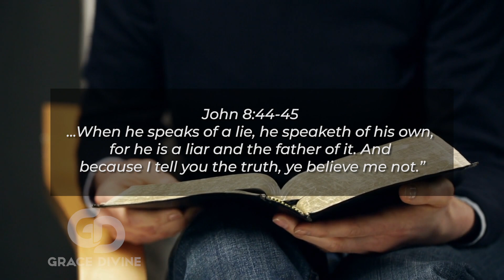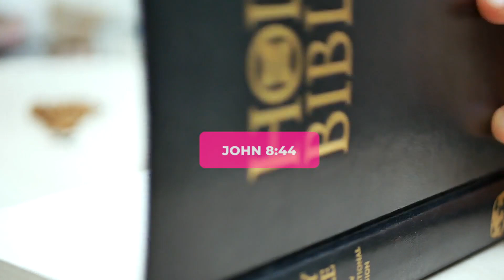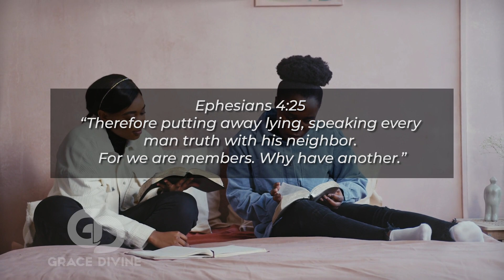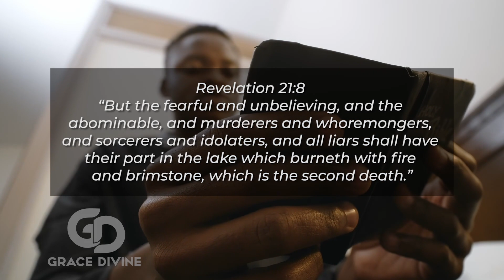(MUST WATCH) THE POWERFUL VIDEO THE DEVIL NEVER WANTED YOU TO SEE